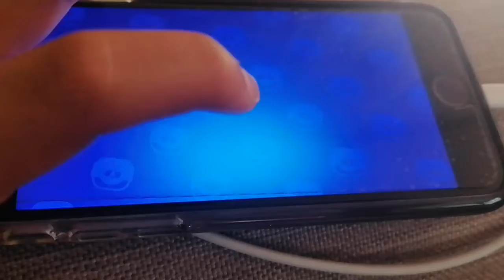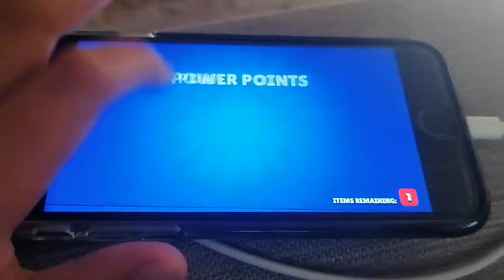Misfox má ďalšieho brawlera - ďalší mega opening